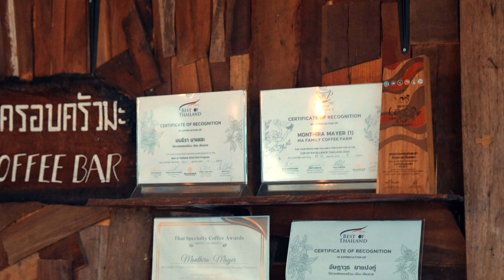พาเที่ยวชมต้นพญาเสือโคร่ง ชิมกาแฟที่ปางขอน ที่ไร่กาแฟครอบครัวมะ : 「 28Jan24 」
Barista Training , Latte art Training.
Coffee Shop Consultant.
เข้าใจง่ายดี เรื่องกาแฟ ได้ที่